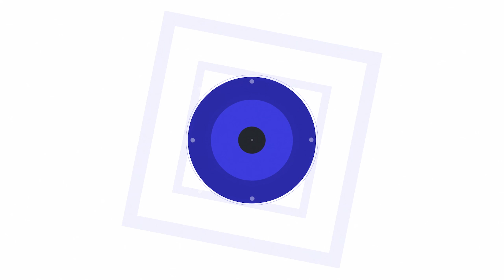Kingdom Come Deliverance (Part 33) — Our Fiesty Girl — Belmont Boy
Welcome back to my Kingdom Come Deliverance playthrough! This is Part 33.

In this episode, we're tasked with interrogating a bandit who was captured during an unsuccessful assault on Merhojed. Those Merhojedians don't mess around!

We also pay another visit to our girl Theresa... what will come of THAT, I wonder? ;)